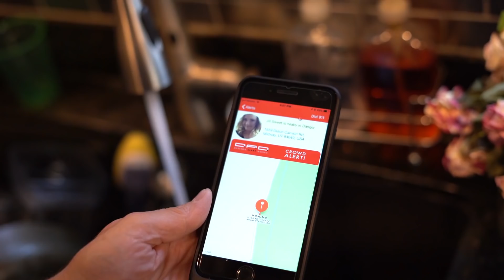Rideshare with the D.A.D.